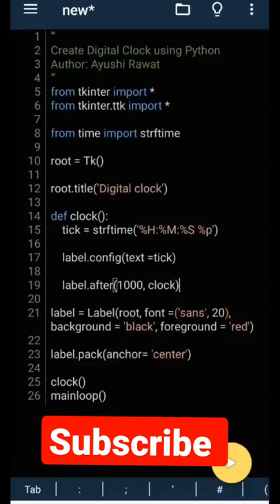Digital clock create with python